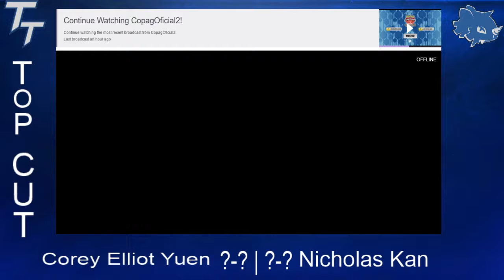Juniors Finals Nicholas Kan Vs Corey Elliot Yuan | Pokémon Latin America International Championships